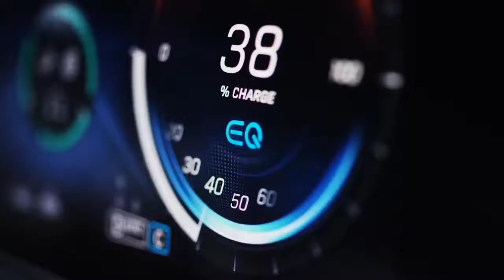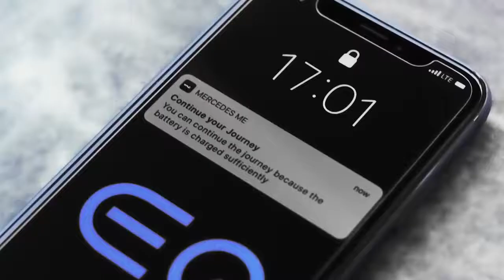Electric Mercedes : EQC